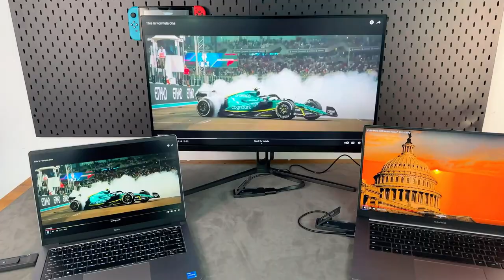AIMIBO Upgraded Wireless HDMI Transmitter and Receiver - Strong Transmission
AIMIBO Wireless HDMI Transmitter and Receiver enable seamless streaming of 1080P HD video and audio from laptops, Macs, surveillance cameras, or Fire TV boxes to large screens such as monitors, TVs, or projectors. Enjoy the convenience of wirelessly connecting your devices to big screens for an immersive viewing experience.